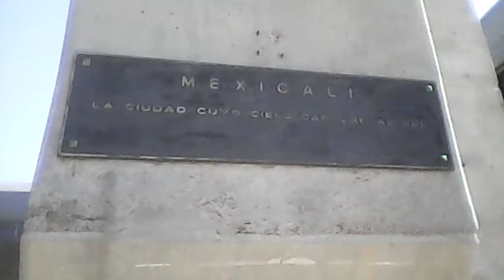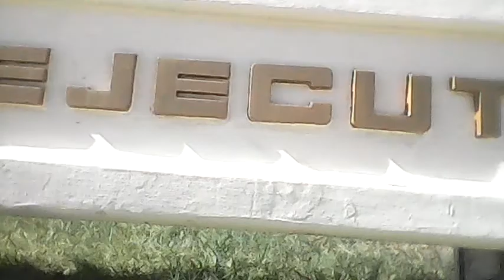Sobre El Nobel 2020 en Fisica para Mexico;que las campanas no suenan en el espacio Exterior.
Rumbo Al 6to Premio Nobel ,pero lo queremos en Fisica para este año 2020 para el País Mexicano   0-0-

Cualquier material distínto al nuestro,mostrado en el Canal. de antemano. nuestra modalidad fué seleccionada de manera primordial.

Grabado el 16 de Julio 2020 a las 15:32PM en la Explanada del Centro de Gobierno de Mexicali BC durante los varios experimentos comprobatorios de Teorías Historicas y sencillas.
Segun sabemos en La Ciencia,si golpeas una Campana muy fuerte en el Espacio exterior no suena,ni suena unque no la golpees tan fuerte,e igualmente un despertador que tenga Timbre de campana para la alarma;no suena en el espacio exterior,y esto es debído a que No hay Aire,o que hay AUSENCIA de AIRE en el Espacio exterior.
¿ y qué pasaría si le conectamos a una Guitarra eléctrica un Amplificador y la sonamos en el espacio exterior ?...¿ en sencíllo esto que nó ?,y quizá nadie lo ha llevado a cabo.. !:)
Los Premios nobel 2020 se suspendieron por razón de la Pandemia Actual Covid-19,pero las Preseas sí serán entregadas,entre los dias 1 y 5 de Octubre 2020 y se culminarán las entregas el 10 de Diciembre 2020;esta suspención en los premios Nobel,no sucede siempre,por ejemplo,durante La Guerra Mundial se suspendieron.
Procesamiento VID_20200716_163223[1].3gp Nombre de Archivo.